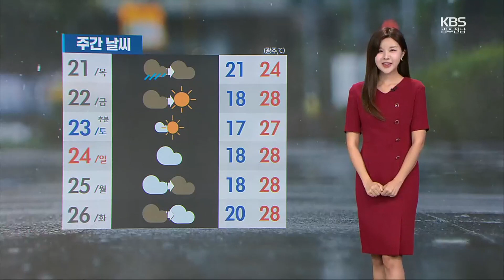[날씨] 광주·전남 내일까지 강한 비…해안 호우·강풍주의보 / KBS 2023.09.20.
오늘 강한 비가 오락가락 내리고 있습니다.

특히 전남 해안 지역을 중심으로는 호우주의보와 강풍주의보가 발효 중인데요.

오늘 밤까지 시간당 30~50mm 안팎의 집중호우가 내릴 수 있어 주의하셔야겠습니다.

 대부분 지역은 비가 내일 새벽에 차차 그치겠고요.

전남 동부 지역은 내일 저녁까지도 이어지는 곳이 있겠습니다.

내일까지 예상되는 비의 양은 20~60mm, 일부 많이 오는 곳은 80mm 이상입니다.

 오늘 비가 내리면서 더위가 누그러졌습니다.

내일도 아침 기온은 오늘과 비슷하거나 1도~4도가량 높겠지만, 낮 기온이 광주가 24도에 머물며 오늘보다도 1도~2도가량 낮겠습니다.

 여수의 낮 기온 24도, 광양 26도로 아침 기온과 낮 기온이 거의 비슷하겠습니다.

 목포의 낮 기온 25도, 무안 24도, 해남 26도가 예상됩니다.

 서해남부 전 해상에서 풍랑주의보가 발효 중입니다.

내일 오후까지 바람이 강하게 불고, 물결이 최고 5m로 매우 높겠습니다.

 모레부터 아침 기온이 내려가면서 일교차가 크게 벌어지겠습니다.